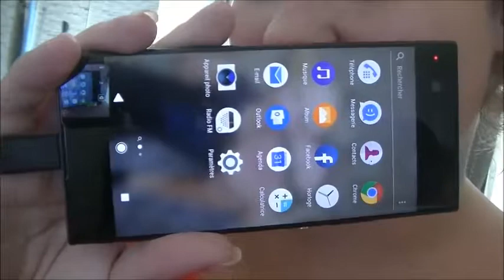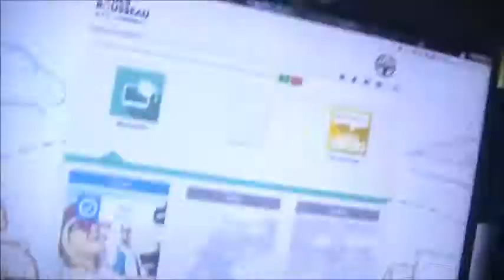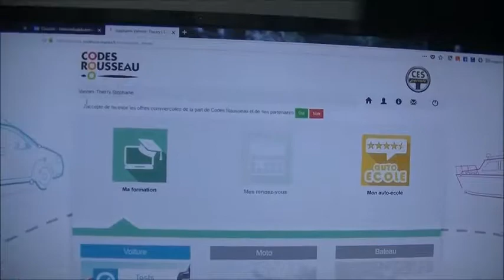*vlog21* (vlog famille )c est le bordel ........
c est le bordel a la maison